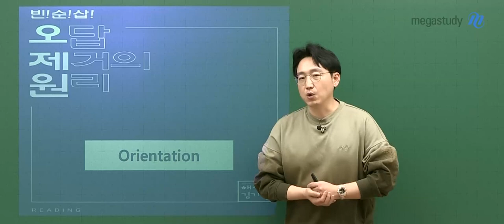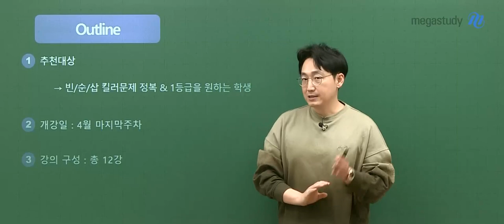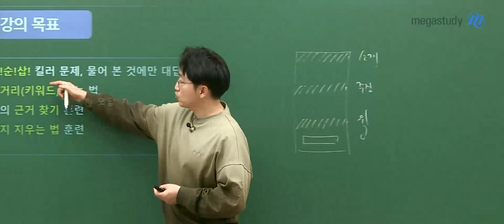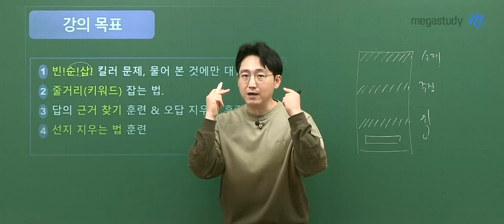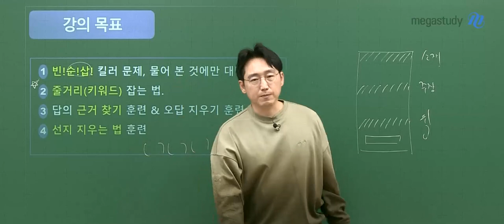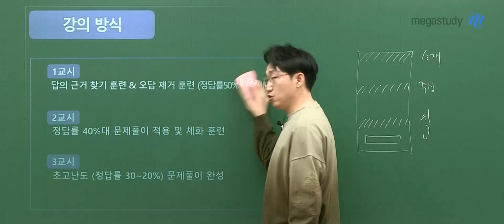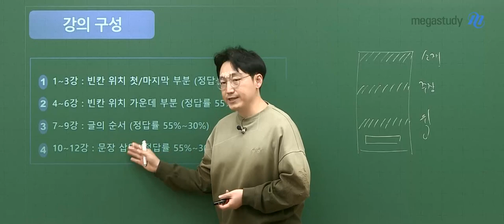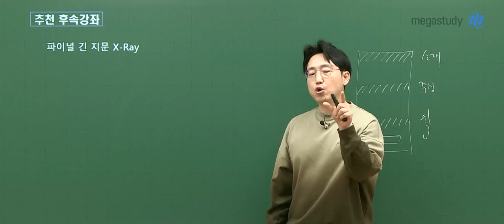[메가스터디] 영어 김기철쌤 - 빈!순!삽! 오답 제거의 원리 OT